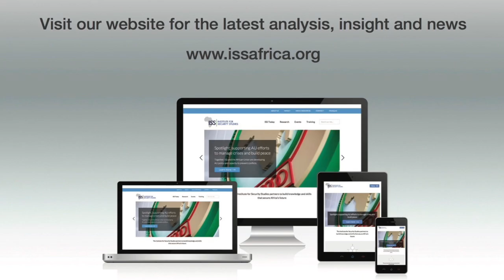View on Africa: DRC’s sham elections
Will there be protests after the polls and, if there is violence, how long it will last?